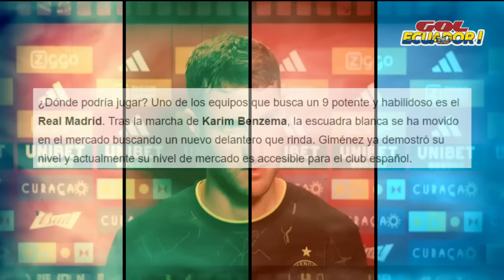HOY !!Giménez dice que se siente listo para jugar con los grandes, el equipo al que podría llegar